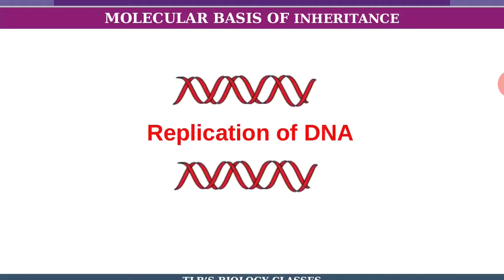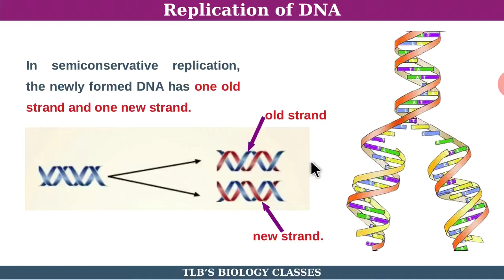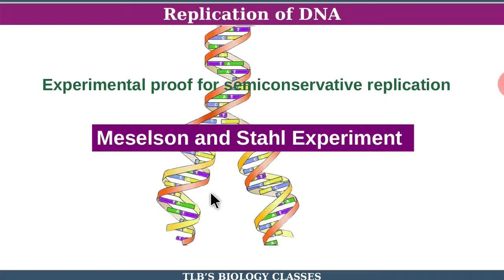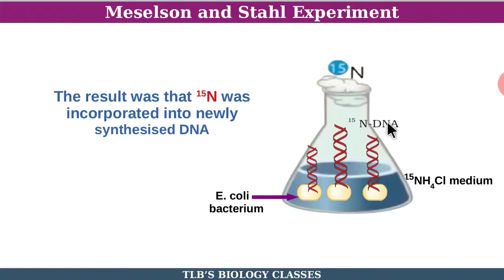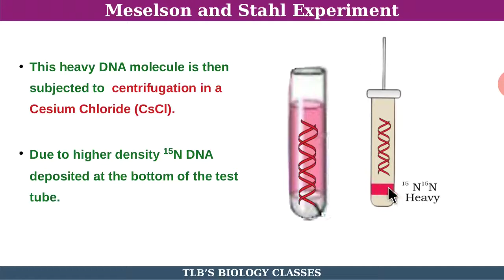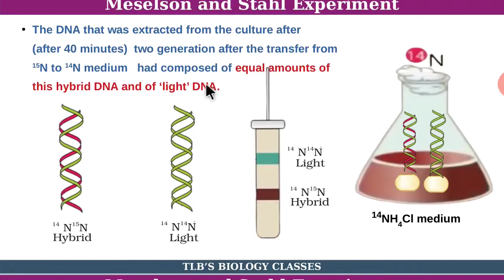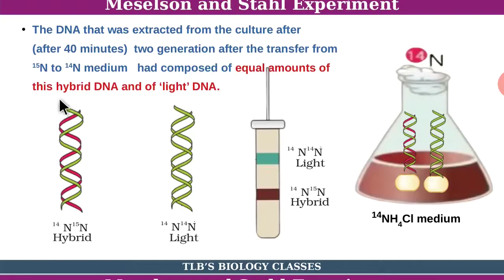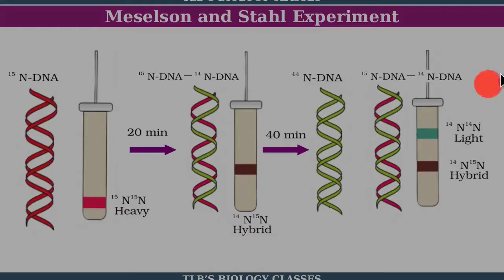Replication of DNA